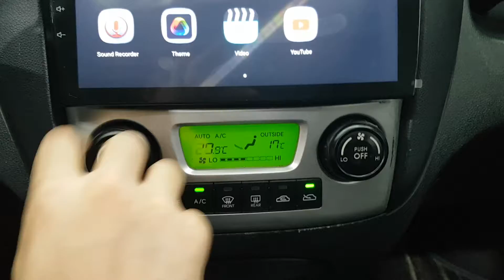2008 SPORTAGE 8K519179